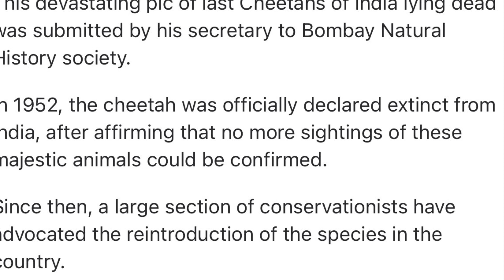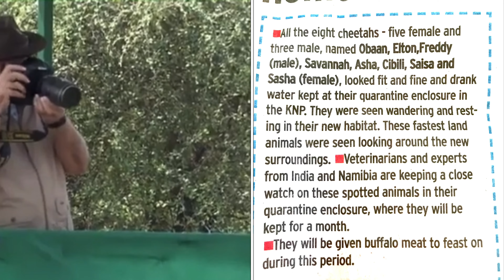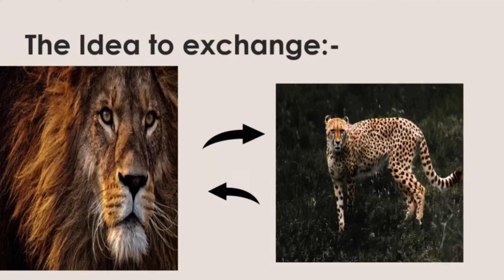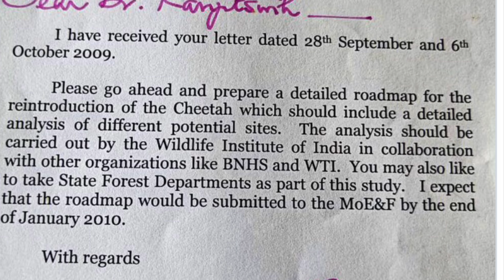Project Cheeta Started from 1970